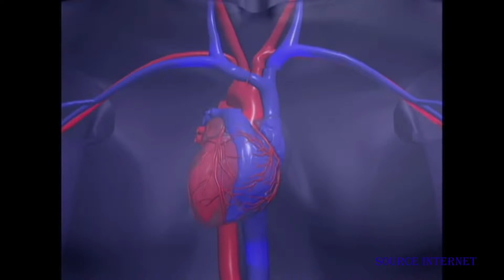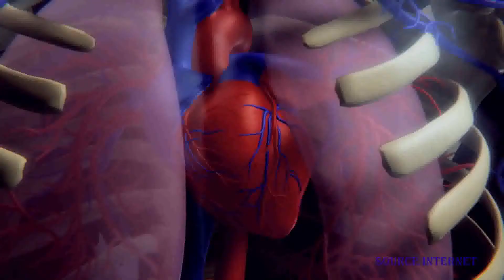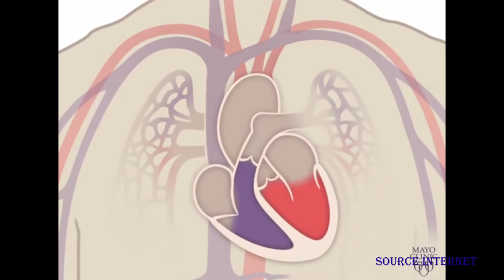လူ့အသက်ကယ်သော သွေးဒါန။ ဒေါက်တာမြင့်သိန်း (ငြိမ်းချမ်းလုလင်)